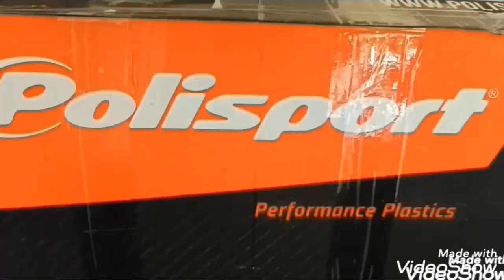BUILD STORY : RX Z Body KTM 250. proses modifikasi Yamaha Rx Z. frame,bodyset KTM 250 (part I).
"MODIFIKASI TOTAL"
Yamaha RX Z dirubah menjadi Supermoto dengan menggunakan frame replika KTM.
masih ada lanjutan videonya 😀😀😀😀..
⚔️part 1 : proses perakitan.
⚔️parr 2 : proses pemasangan DECAL.
⚔️part 3 : akan kami buat video tentang review detailnya dan total biaya perakitannya.

Dan akan Kami buat Video Proses Pemasangan Mesin Ninja.